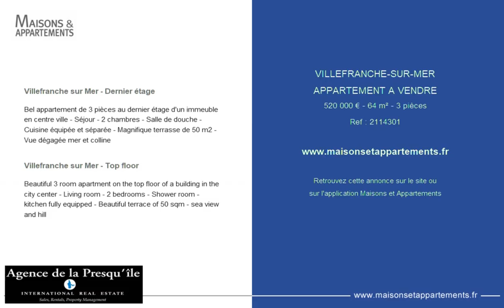VILLEFRANCHE-SUR-MER - APPARTEMENT A VENDRE - 520 000 € - 64 m² - 3 pièces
Référence : 2114301

Villefranche sur Mer - Dernier étage
Bel appartement de 3 pièces au dernier étage d'un immeuble en centre ville - Séjour - 2 chambres - Salle de douche - Cuisine équipée et séparée - Magnifique terrasse de 50 m2 - Vue dégagée mer et colline

Villefranche sur Mer - Top floor
Beautiful 3 room apartment on the top floor of a building in the city center - Living room - 2 bedrooms - Shower room - kitchen fully equipped - Beautiful terrace of 50 sqm - sea view and hill

Cette annonce vous est proposée par l'agence AGENCE DE LA PRESQU'ILE BEAULIEU